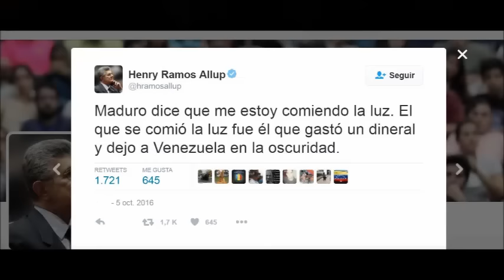Maduro: “Ramos Allup eres un demonio, con la máscara putrefacta. Él se cree un Hitler” (VG)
Nicolás Maduro: “Ramos Allup eres un cobarde, no te metas con las mujeres, métete conmigo. Te estás comiendo la luz”